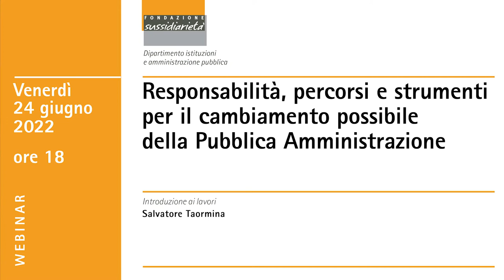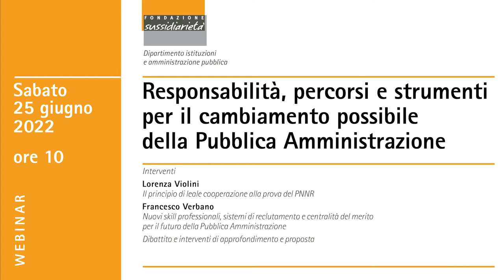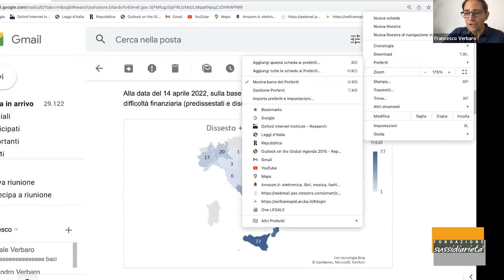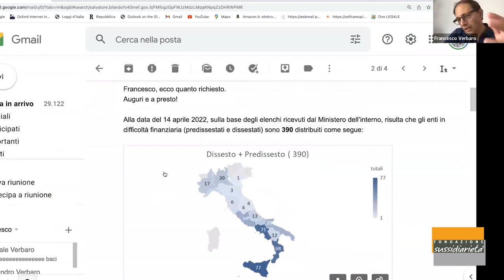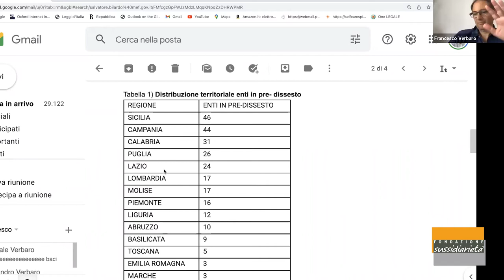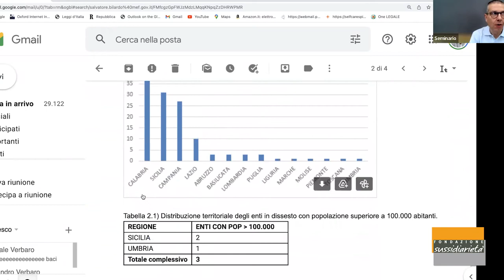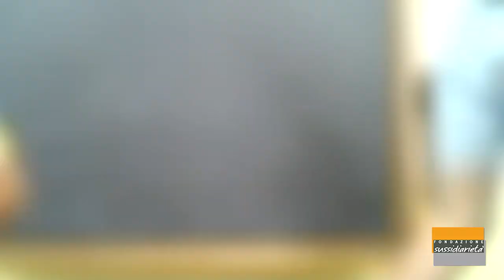Percorsi di cambiamento della pubblica amministrazione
In questo video, i due giorni di lavoro seminariale sul futuro della Pubblica Amministrazione, tenutosi a Matera nel giugno 2022 a cura del Dipartimento Istituzioni e Pubblica Amministrazione della Fondazione per la Sussidiarietà.

Salvatore Taormina, dirigente della Regione Siciliana e Coordinatore del Dipartimento PA della Fondazione per la Sussidiarietà introduce i lavori sottolineando che la crisi pandemica ha evidenziato la fragilità
della Pubblica amministrazione e insieme il suo bisogno di coinvolgere i corpi intermedi nella sua programmazione e gestione.

Lorenza Violini, Docente di Diritto costituzionale. Il suo intervento ha per tema “Il principio di leale cooperazione alla prova del PNNR”; la tesi è che occorra valorizzare
la discrezionalità amministrativa per realizzare effettivamente la leale collaborazione tra i diversi livelli di governo e con le realtà territoriali per la co-progettazione degli interventi.

Francesco Verbaro, esperto in Personale e organizzazione pubblica, interviene su “Nuove skills professionali, sistemi di reclutamento e centralità del merito” e raccomanda di investire sulla responsabilità delle persone, a cominciare dalla dirigenza, creando di up-skilling o di re-skilling, ma anche attirando nuove competenze adeguate agli obiettivi.

Renato Ruffini, professore di Organizzazione aziendale, mette a fuoco “Gli strumenti di pianificazione della performance tra adempimento e ragionevolezza”, e sottolinea la “relazione” come leva strategica di un autentico cambiamento organizzativo.

L’uomo relazionale è tipico della realtà sussidiaria, ricorda Giorgio Vittadini nelle conclusioni, ed è per questo che la relazione con i corpi intermedi appare decisiva per lo sviluppo di una nuova amministrazione pubblica